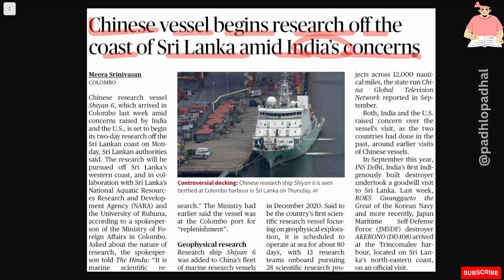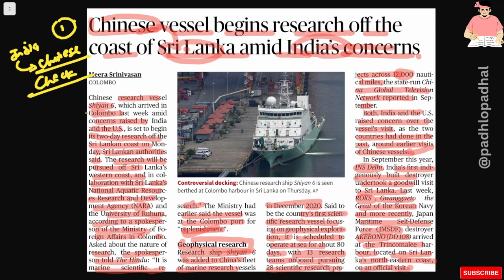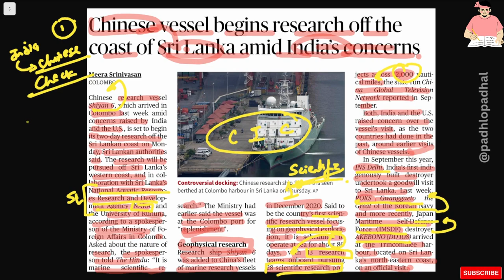Shian 6 checked in Srilanka due to India's concern.